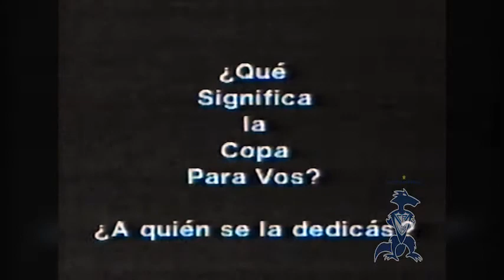Velez Campeon de America | El Fortin de Velez | Libertadores 1994